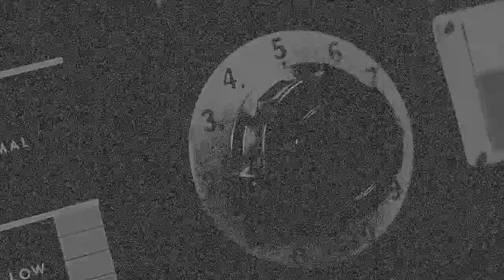DUCHESS👸SCARLETT🎖LEITHOLD-SOROS🇻🇮MAEJAH🦇XŒ📱May Art Justify Our Reality...🧛‍♀️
1. Major Music Entertainment E.U., LLC. & Warner Records UK & The Royal Mail Group Ltd. (PRS For Music & BPI Industry) [€25 Billion, 2025, 32 y/o as Disney Mæjah] {12-guest Villa Sola Cabiati rental worth €4.1M p/m} 2. Bloomberg UK Limited as "Wayne Enterprises, Inc." (AI) with the Federal Reserve System (Business Deal) [$50 Billion, 2027, 34 y/o as Billionaire Byron Major] {Biltmore House & Estate leased for approx. $1 Billion p/a} 3. Rothschild & Co., invites Sir Manchest into the trillionaire family (Endorsement Sponsorship) [£75 Billion, 2030, 37 y/o as Sir Byron Manchest Wolfgang XV] {Neuschwanstein Castle for $500M hired per semi-annum from The Bavarian Palace Administration} 4. The Royal Family invites MÆJAH to be knighted as Lord Byron Rothschild... and gets an Entertainment Deal from HRH Elizabeth II. (R2TLN, 2k32, 39 y/o) {Buckingham Palace rented $25 Million per week} 5. Guest-Only-Coronation for King of England™ worth $250M p/m (€250B, 2k35, 42 y/o) {European Union}. Bella H. (Girlfriend) & Gigi H. (Supermodel) [Yellow Dresses at the Jacket Night '97], Madison B. (Wife) & Paris J. (Concubine) [Coronation Flower Girls at Schloesser Bayern 2k35], Stella M. (Consort) & Lucy B. (Fiancé) [Hoodie Duo at Lake Como, E.U. Media Conference 2k25]... driven by Glenda Manchest in a 7-seater Bentayga & Swarovski-Snowflake (Picasso), Disney Mæjah (Mufasa), Roth$girl ORF-TV (Motzii), K. Kristallwelten (Debussy) driven by Andy & Jordan Whitmore, in a Mulsanne Limousine from Milan to Villa Sola Cabiati (i.e. $100M), where he'll sign his [Unlisted & Undisclosed] Recording Contract worth (€25B) from Warner Records UK... [Witnesses: Princess Diana, Pa Manchest, James Abraham Robertson & Madiba] *** Digital Grandparents: HRH Queen Elizabeth Windsor II & Lord Jacob 4th Baron Rothschild will call-in & write into Villa Sola Cabiati as please via UBS Group AG where the CCTV Reality Show will be shot by Disney MÆJAH and his 9 lovers till 2k27's deal where the show will continue from Villa Sola Cabiati to Biltmore Estate till the Coronation! 13-seater Bombardier Global 5000 private jet including reserved seating only for the members listed above, organised by Jordan & Andrew W. from Warner Records UK & only Mark Austin from Sky UK Limited... originally taking off from OR Tambo International Airport, South Africa to its final destination which is Milan Malpensa via مطار دبي الدولي secured online by Death Boi Entertainment Legacy (George, Isaac, Thomas & Belinda)... - “PRS for Music ($1 Billion) B.O.E. (€23 Billion) & BPI Industry (£1 Billion) will be put into a Swiss Bank Trust Fund by Rothschild & Co. & Royal Foundation™, to be administered by David Westin, Tom Keene, Michael McKee, Francine L., Vonnie Q., Romain B., Caroline H., Anna E. & Mark Crumpton at Bloomberg Surveillance & Bloomberg Balance of Power... the money is only to be accessed after the death of Billionaire Byron Major at 42 y/o at Palace of Versailles, France after his Immortal & Royal coronation live on Bloomberg TV+...*** All Rights Reserved to Harland Ronald Manchest & Michael Joseph Jackson, Patricia Suzman (Publisher), Hèléne Delalex (Manager) & the 26-Lady Poptronica Mafia (Radmila “Austria Swarovski Lightshow Guest Register ’19, K. Kristallwelten “Swarovski 24/12/19 at 7PM”, Roth$girl ORF-TV Xmas ’19, D’Alessio, Wolfie, S. Leithold, Charlotte L., Kaia, C. Hovland, Leonie, E. Silberg, Caro D., L. Hahnbück, Alexa C., Victoria B., K. Middleton, Cara D., Edie C., E. Watson, HRH Maxima, HRH Letizia, M. Bezos, Lauren P. Jobs, Julia K., C. Lagarde, Lynn F. De Rothschild) The members listed above, ONLY, to attend the immortal coronation of Billionaire Byron Major at Chateaux De Versailles, midnight on 13/01/35, crowned as President of The United States of America, Prime Minister of The Republic of South Africa & HM King Disney Mæjah XV of Great Britain.